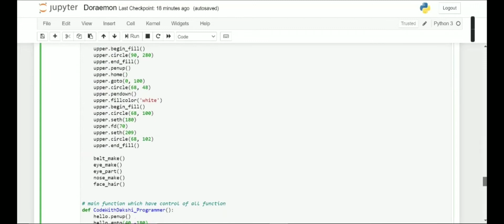How to draw Doraemon by python |CodeWithDakshi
Hello All,
Welcome to how to  Make Doraemon by python  shorts

Below are the various videos created on Python